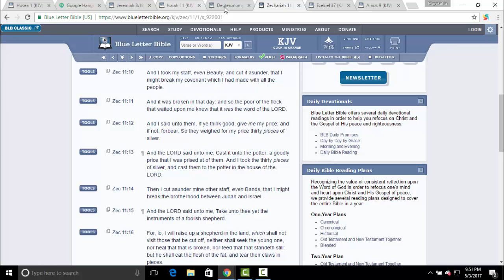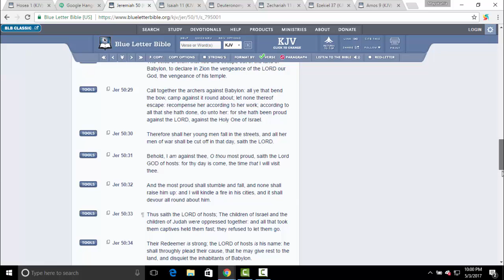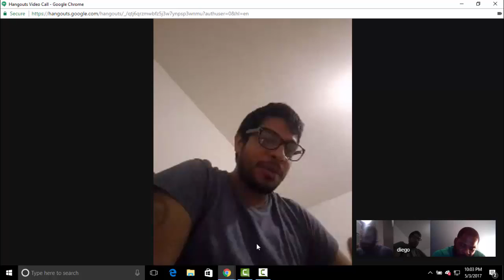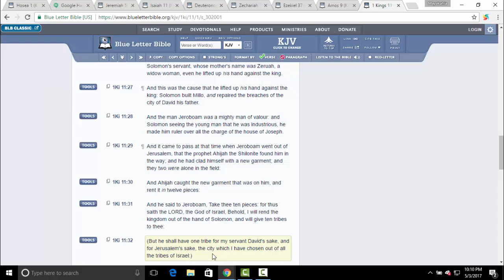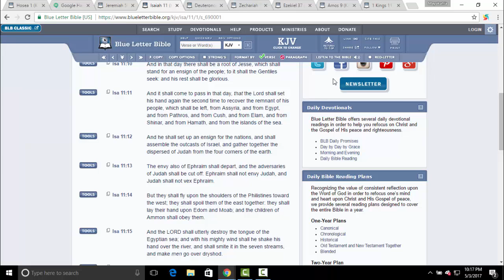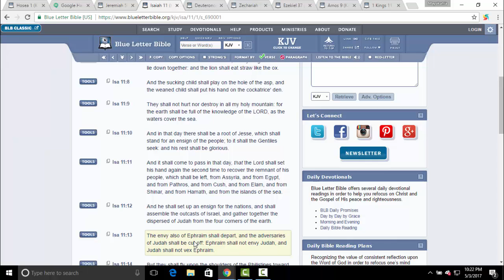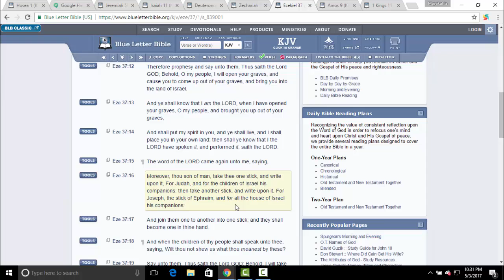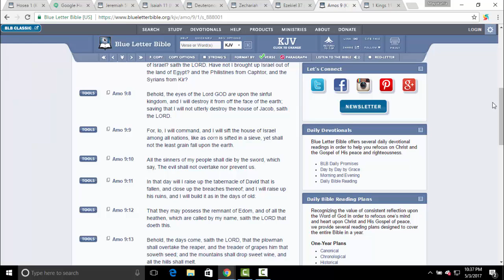SO CALLED NEGROS AND LATINOS WILL UNITE